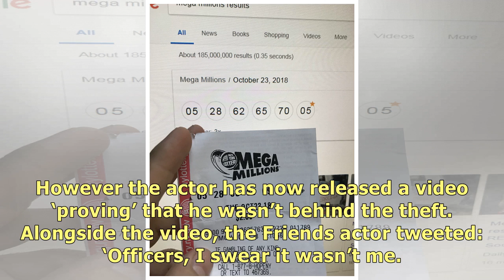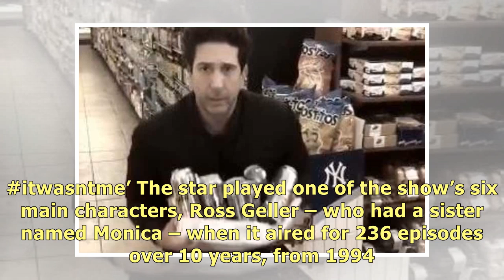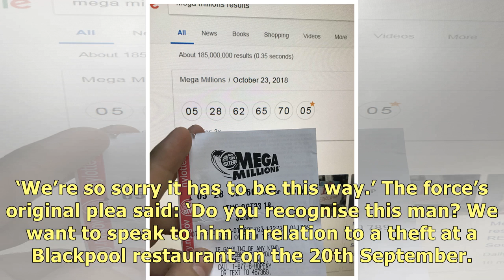Friends actor David Schwimmer releases hilarious video ‘proving’ Ross wasn’t suspect behind theft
The internet went crazy after Blackpool Police released a mugshot of a suspect that everyone was con.
Friends actor David Schwimmer releases hilarious video #‘proving Ross wasnt suspect behind theft .